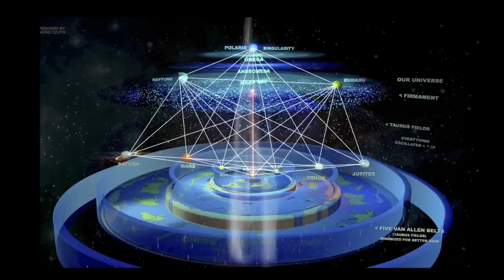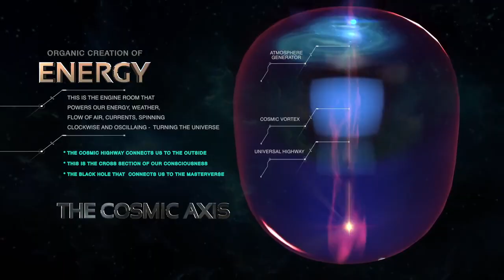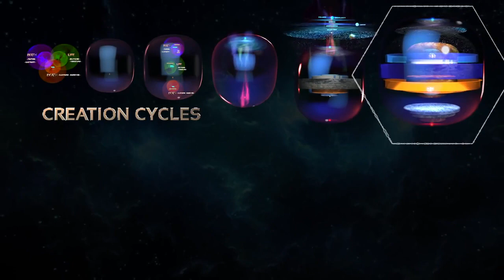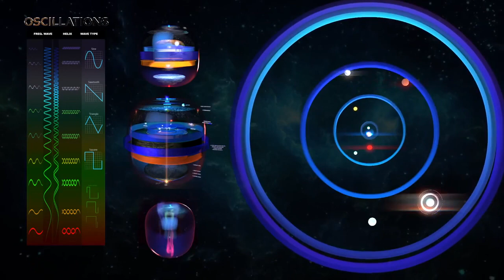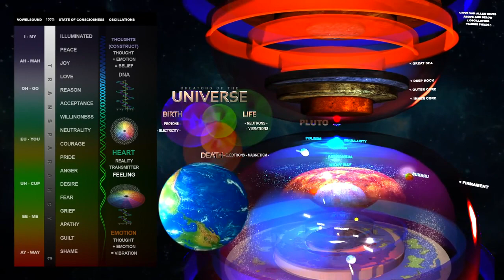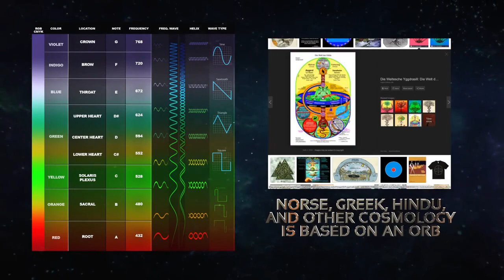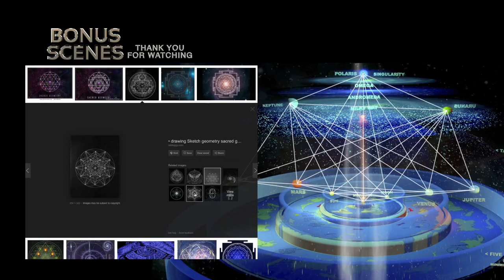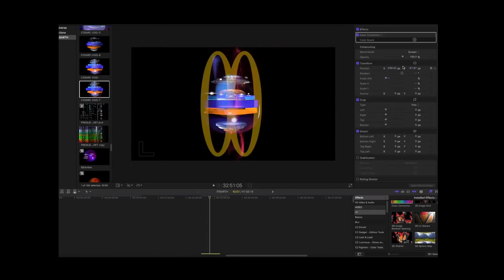地球と宇宙の構成 天動説 3Dモデル【地球上で最も興味深いビデオ】NORB THEORY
地球の形や宇宙の成り立ちについて、古代の文献や宇宙論などを混ぜ合わせた理論をご紹介します　NORBZ WORLDさんが制作された動画です　現在世間で言われているような説とは全く違い、必ずしも真実だとは断言できませんが参考になるのではないでしょうか？

制作者の１人であるMartin Kenny氏のチャンネルです